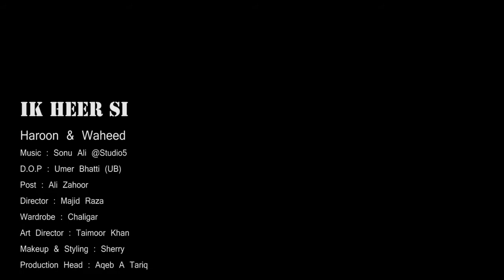Mughal Badshah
Ek Heer Si by Haroon& Waleed romantic sad song.